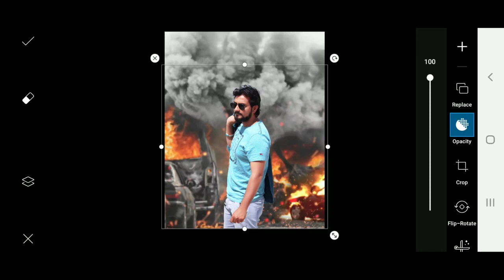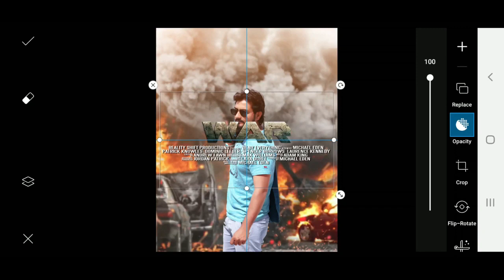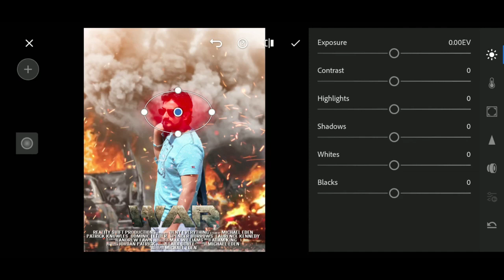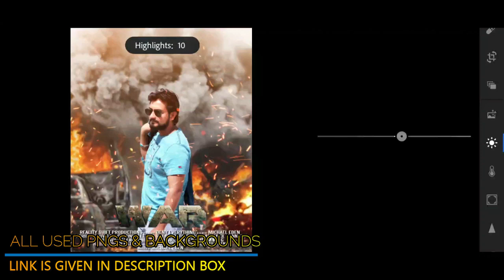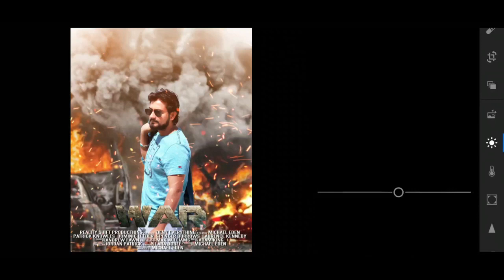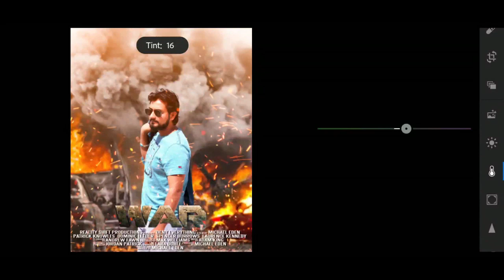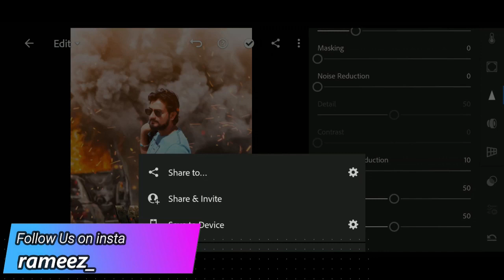War Movie Poster Photo Editing Tutorial in Picsart RAMEEZEDITZ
STOCK--War Movie Poster Photo Editing Tutorial in Picsart   RAMEEZEDITZ